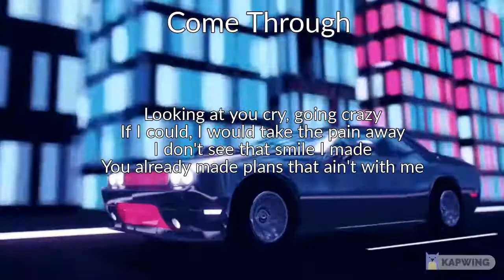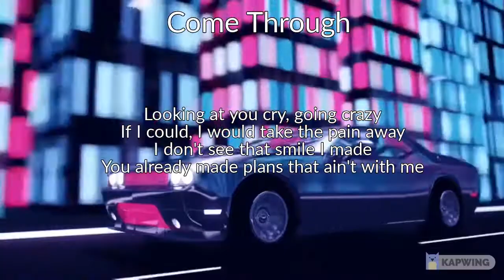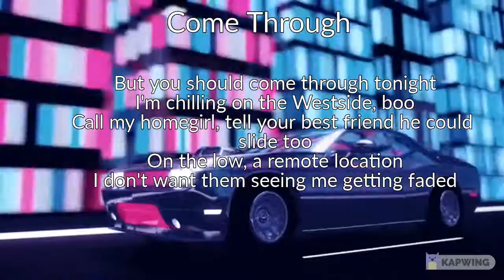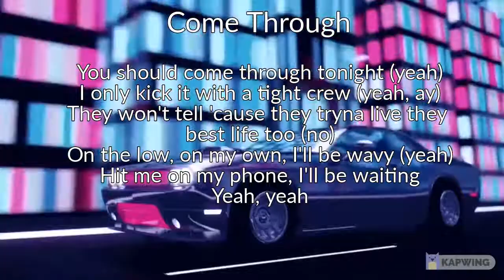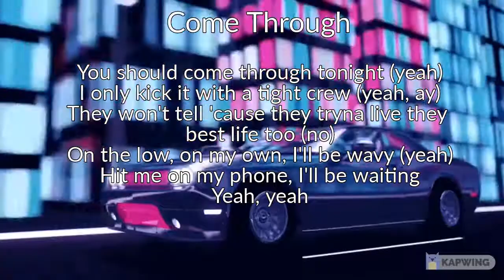Come Through - (Short Cover By Wilmark Sauce)